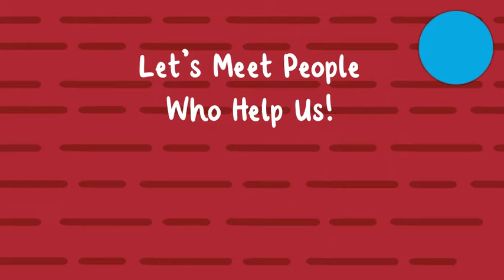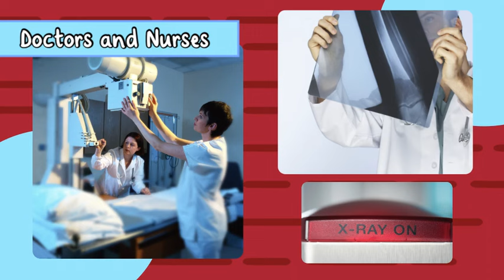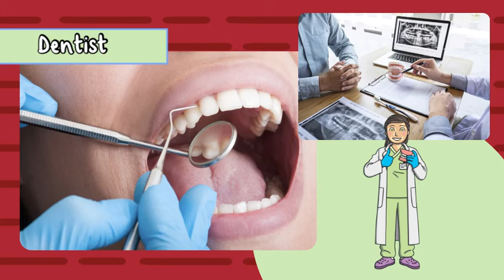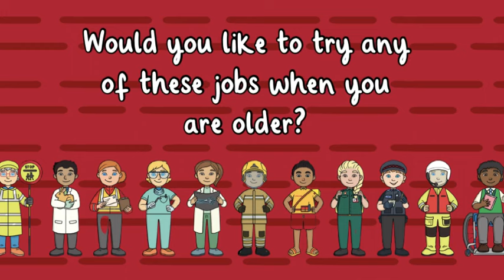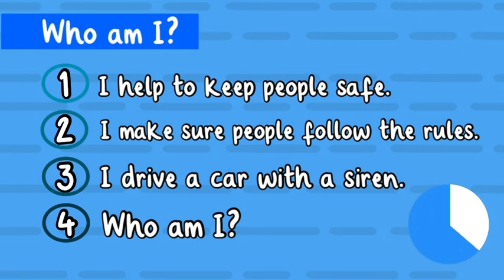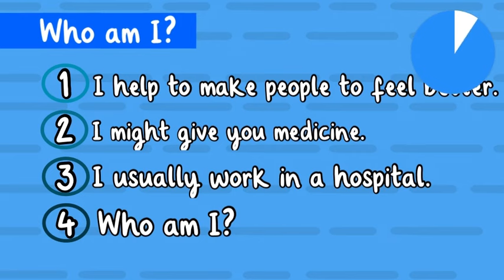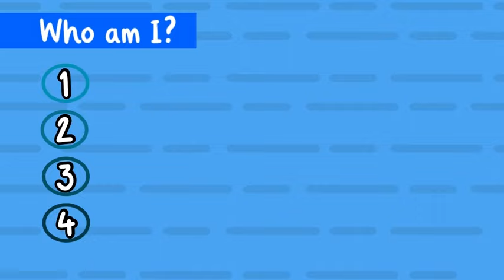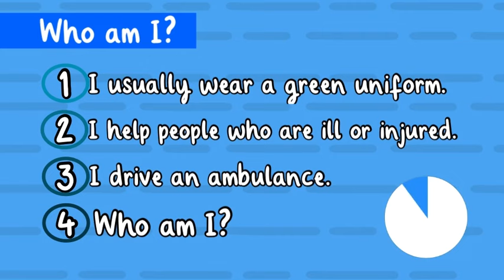People Who Help Us 👮‍♀️👩‍⚕️🧑‍🏫 | Who is this? | Quiz and Game | Twinkl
This bright and engaging video will support children with learning or reinforcing vocabulary related to different people who help us.

This People Who Help Us Information video is perfect for teaching your young learners about who keeps us safe in the community. With lots of eye-catching illustrations and images throughout, it'll keep them engaged, too. Along with a fun interactive quiz to help your learners fully understand the different rolls people who help up do.

Each section is dedicated to a specific type of person who keeps us safe in the community. It includes facts about them, what they do, and where you might see them. You'll find information about these jobs:

police officer; 👮‍♀️
firefighter;  👩‍🚒
paramedic; 🚑
doctor; 🧑‍⚕️
nurse; 👩‍⚕️
teacher; 👩‍🏫
teaching assistant; 🧑‍🏫
school crossing patrol; 🏫
dentist; 🦷
vet; 🐶
lifeguard; 🌊

0:00 People who help us
0:29 what do Police officers do?
1:09 what do firefighters wear?
1:44 what do paramedics drive?
2:06 where do Doctors and Nurses work?
3:05 where will you find aTeacher and Teaching assistant?
3:31 school crossing patrol wear a bright uniform
4:00 Dentist help look after what?
4:28 Vet help your pets
4:55 Lifeguard